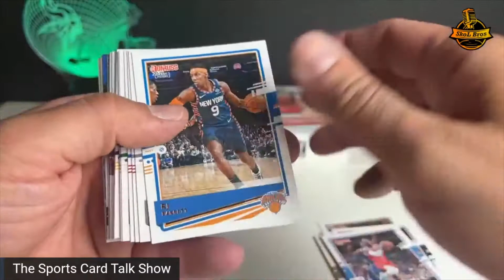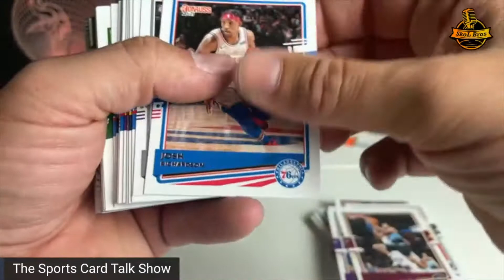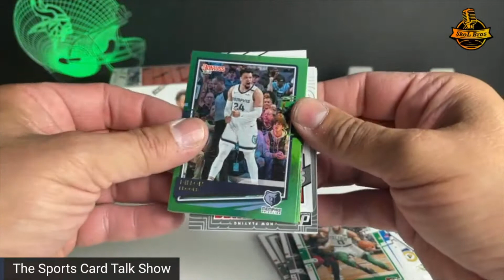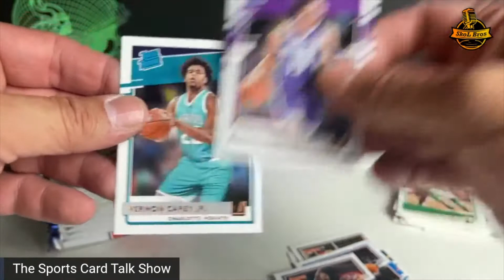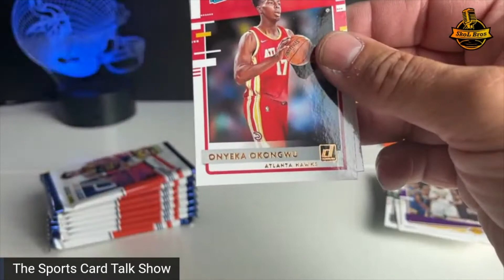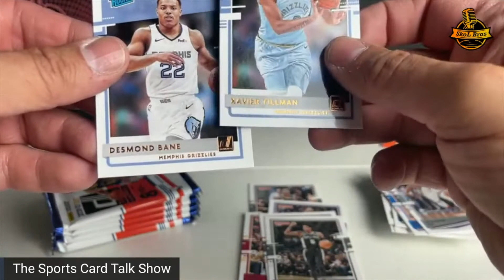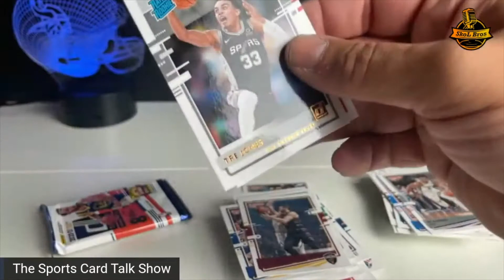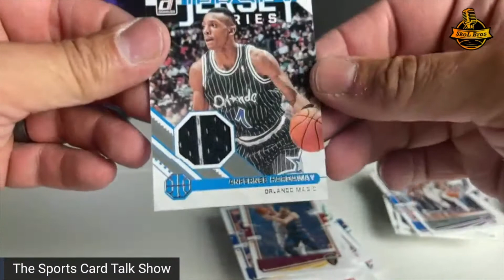🏀 2021 Donruss Basketball Blaster, Hanger, Fat Pack 🏀 Ten on Tuesday #16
🏀 🏀 2021 Donruss Basketball Blaster, Hanger, Fat Pack 🏀 Ten on Tuesday #16 donrussbasketball Blaster, Hanger, Fat Pack 🏀 Ten on Tuesday #16 - Kevin is up today and he's gonna rip a Blaster, Hanger, & Pack of 2021 Donruss Basketball ‼️‼️ Grab some popcorn 🍿 your favorite beverage 🥤 sit back and enjoy !

The Sports Card Talk Show

How to enter:

2. Watch video and answer question in video when prompted.  The wheel of names will be used to decide winners.
3. Only comments correctly responding to the question will qualify as an entry.

*Must live in the United States to claim prize.
*Prize must be claimed within 7 days of entry!